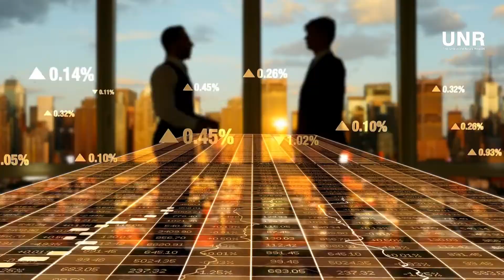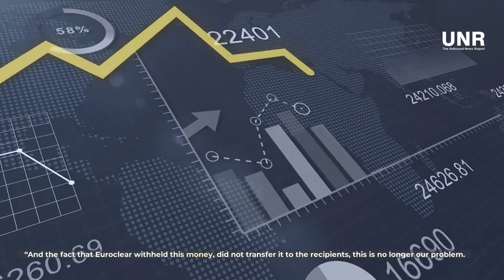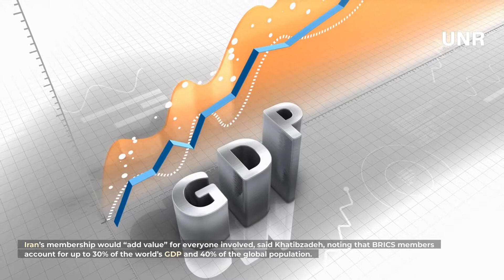The West manufactures Russia default. Iran and Argentina eyes BRICS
The West manufactures Russia default
G7 nations strike deal on Russian oil price cap
Iran and Argentina eyes BRICS

In what has been described as "an embarassing move" by some financial analysts, the west has announced a Russian default, despite payments having been made on time.

The default claims come hot on the heals of the confiscation of approximately 300 billion dollars of Russian assets in foreign banks.

"All bond payments were made on time", Kremlin spokesman Dmitry Peskov confirms.

"Russia has fulfilled its Eurobond obligations to foreign investors, and the fact that the funds were not forwarded to recipients due to Ukraine-related sanctions is no reason to declare a default", Kremlin spokesman Dmitry Peskov told reporters on Monday.

The Group of Seven (G7) leading Western economies reached an agreement on Tuesday to set a price cap on Russian oil exports, Politico reported, citing unnamed officials.

The details of the agreement have not been revealed. However, according to the story, the US suggested lifting sanctions on insurance for ships that transport Russian oil only if countries agreed to buy it at a settled maximum price, thus enforcing a price cap.

Iran and Argentina see potential in Brazil-Russia-India-China-South Africa bloc, and officially applies to join.
The Islamic Republic of Iran has officially submitted its application to join the group of five leading economies made up of Brazil, Russia, India, China, and South Africa, the foreign ministry in Tehran announced on Monday.

The move comes after the Iranian president addressed the BRICS summit last week.

While BRICS is not a treaty bloc, it has a “very creative mechanism with broad aspects,” Iranian Foreign Ministry spokesman Saeed Khatibzadeh said on Monday, according to the Tasnim news agency.